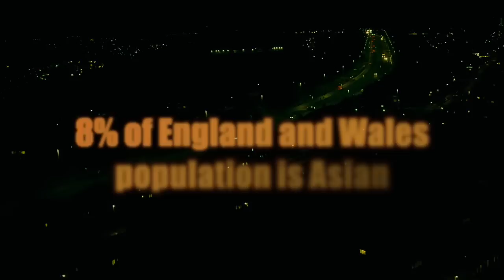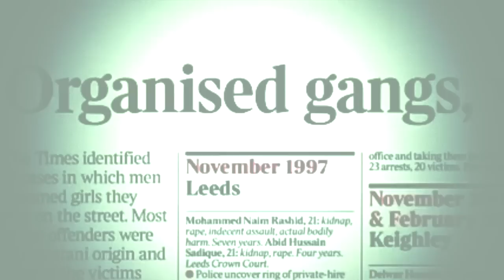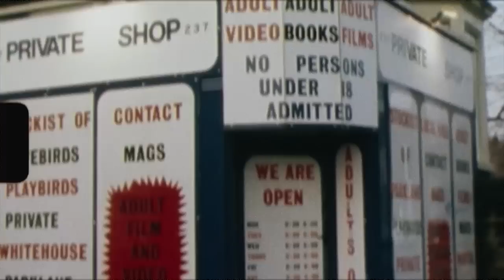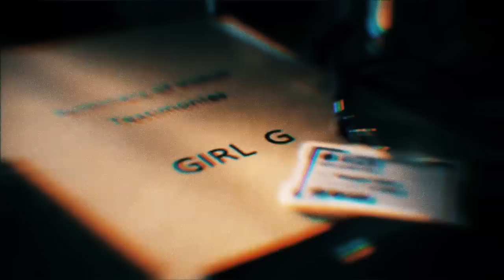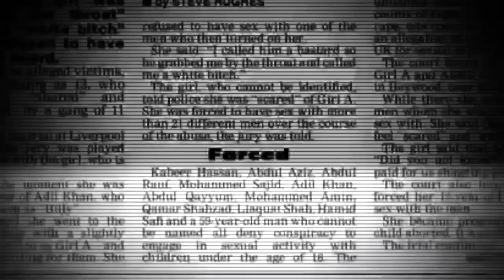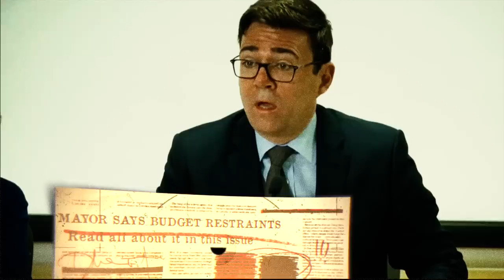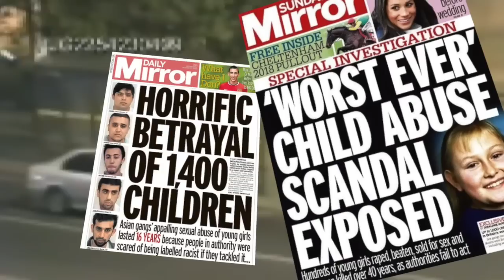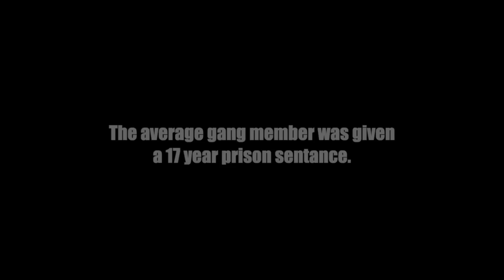The Child Grooming Gangs Of The U.K (New)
WARNING: ☠️ This film contains explicit language and graphic details that may be distressing for some. This content is made for mature audiences only and is not intended to shock, or disgust viewers, nor is it intended to be disrespectful. The images depicted in my films are for educational, documentary, and/or entertainment purposes only. ☠️

More than 1,000 children have been groomed in Telford alone, with obvious child sexual exploitation ignored by the authorities, an independent inquiry has found.
Key agencies dismissed child exploitation as "child prostitution" and blamed children, not the perpetrators.
The report has also concluded that exploitation was not investigated because of nervousness about race.
Teachers and youth workers were discouraged from reporting child exploitation and offenders were emboldened, with exploitation continuing for years.
The Independent Inquiry into Telford Child Exploitation has been investigating widespread grooming in the town from 1989 to the present day.

Thank you to all PATRONS and people who donate on PAYPAL for making this film possible because without you I would not post since I make zero money from YT.